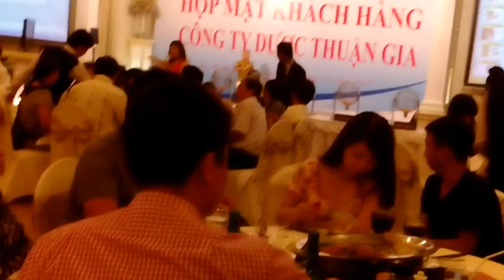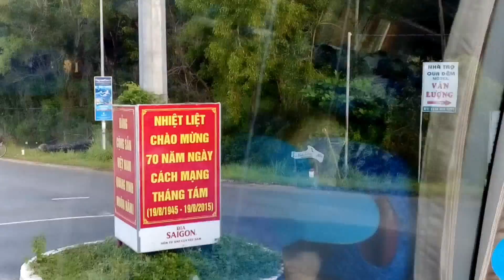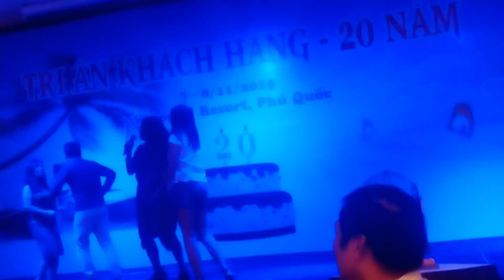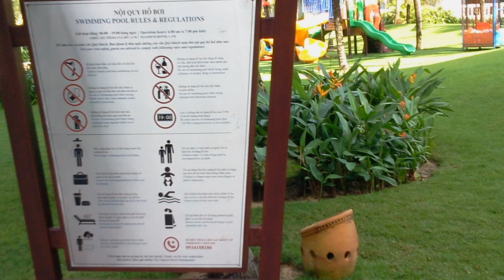20151106 PhuQuoc Thuan Gia